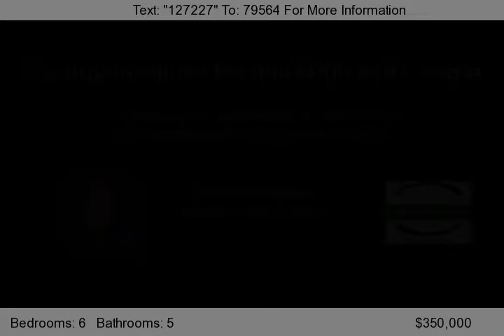949 Woodland Pass, Smyrna, GA 30082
With over 6000 sqft, this 6 bed 5 bath 3 story home in Smyrna is going to need a lot of furniture. There's even a home office, family room, formal and family dining area, 3 story ceilings in the foyer, work out room, movie room, game room but a seperate media room in another section of the home. Priced like a foreclosure, but better at $425,000. You can't build this home at this price anywhere...